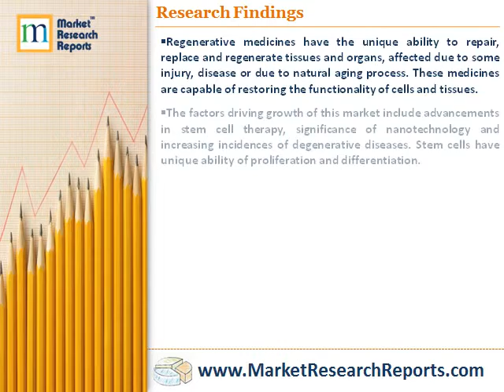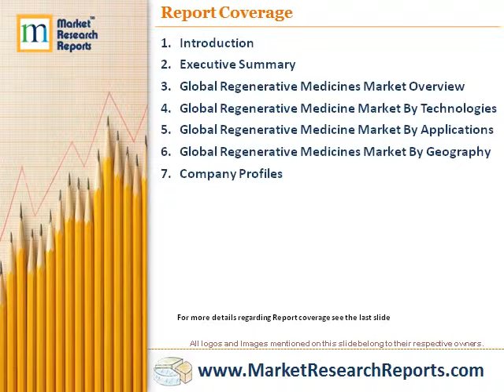Global Regenerative Medicines Market, Opportunities, Segmentation and Forecast, 2013 - 2020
Market Research Reports, Inc. has announced the addition of “Global Regenerative Medicines Market (Technology, Application and Geography) - Size, Global Trends, Company Profiles, Demand, Insights, Analysis, Research, Report, Opportunities, Segmentation and Forecast, 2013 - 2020” research report to their offering.